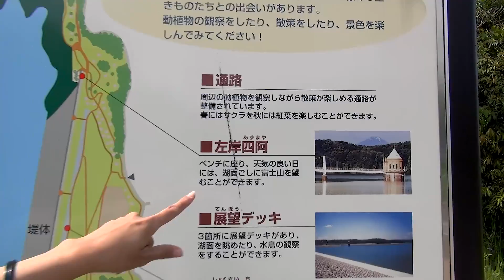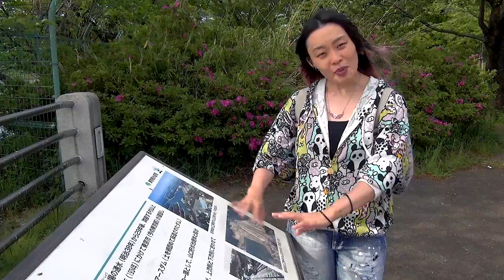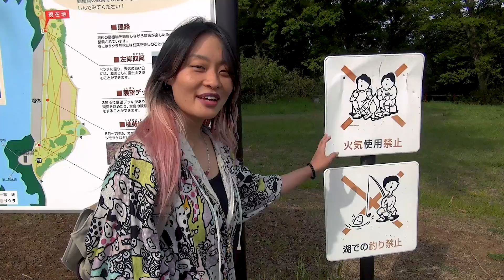DIA DAS CRIANÇAS (DIA DOS MENINOS) Ep.162 - Japão Nosso De Cada Dia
Nesse video tentamos ver o monte Fuji de outro ponto, fomos num evento do dia dos meninos e ainda conseguimos mostrar a música do caminhão de lixo! (^_^)v